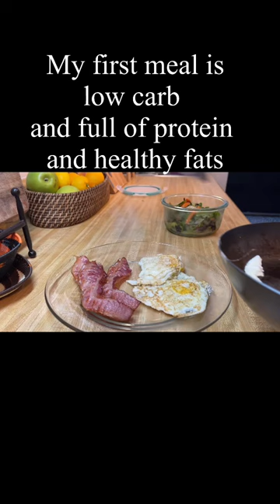Intermittent fasting to control my blood sugar!